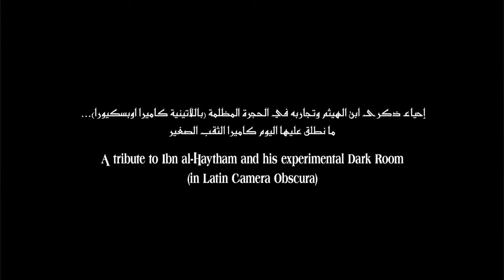ibn al haytham 3